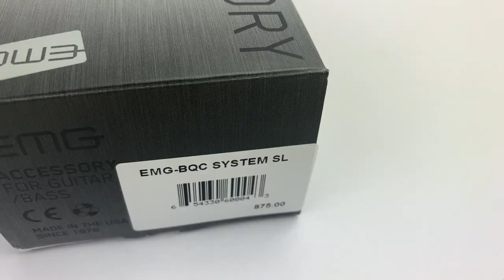EMG BQC System 3 Band Bass Preamp: What’s In The Box (A Close-Up Look)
Take a close up look at the EMG BQC System 3 Band Bass Preamp.  This 3 Band, 4 Knob preamp is a good partner for players with active pickups.  EMG’s design creates a modular preamp, with the benefit of easy installation.

Find out exactly what comes in the box when you buy an EMG BQC System.

We’ve captured a close-up view of all the pots, knobs and installation accessories.